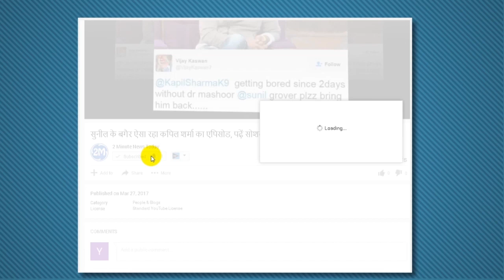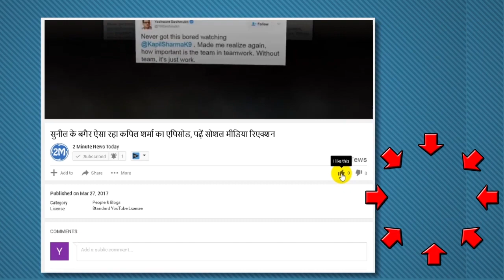Virat Kohli Has Lost 10 Points But With 865 Rating The Indian Skipper Continues To Remain On Top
Virat Has Lost 10 Points But With 865 Rating The Indian Skipper Continues To Remain On Top, फ्लॉप विराट अब भी No.1 वनडे बैट्समैन, जमान की रैंकिंग में 'सेन्चुरी', भारतीय कप्तान विराट कोहली आईसीसी चैम्पियंस ट्रॉफी के खिताबी मुकाबले में खराब प्रदर्शन के बावजूद आईसीसी रैंकिंग में नंबर एक वनडे बैट्समैन बने हुए हैं।
The ICC Champions Trophy Indian captain Virat Kohli, despite poor performance in the title match at the ICC ODI batsmen ranking number one in the other. There, the Pakistani opener phakhara bail out the ODI century in the top 100 in the rankings to jump.
Continue after the group round of the vast number one in the ranking were coming and they were 875 points. After the final 10 points of the vast loss, but even then they remain number one with 865 points.
Australia's David Warner on the second place are the 861 points. Now only four points between Warner and the vast distance is longer.
ODI batsmen ranking list of the top-10 in India's 3, South Africa 3 and New Zealand are the 2 batsmen.
Bowling career best ranking arrived at Hassan Ali
Bowling in the 13 wickets Man of the tournament Hasan Ali location of the improvement with two of your best reached on the seventh ranking.
India's top order collapsed in the final match of the fast bowler Mohammad Amir has 19 locations to the long jump, and now they are coming at No. 21.
India's two spinners substantial loss. Left arm spinner Ravindra Jadeja and off-spinner Ravichandran 22 th and 31 th 23 th and 30 th place in the United Ashwin are slipping.
Jaspreet who feared no ball in the final to improve bumaraha three locations with number 24 on the back.
Bowling ranking 16th in the letter Patel and Amit Mishra 18th place with the top Indian bowler, but both are out of the Indian team.
Australia's Josh hejalavuda number one, South Africa's Imran Tahir number two and number three spot on Australia's Michelle Stark are intact.
Bangladesh's Shakib Al Hasan in olaraundarom first and India's Ravindra Jadeja in 10th place.
Pakistan has benefited
The ICC Champions Trophy after winning the title in two rungs of Pakistan's number one ranked team in sixth place with a jump is reached. At the same time the 2019 World Cup for Pakistan to qualify directly increased the likelihood.
September 30, 2017 ranking of the top seven places in England to stay with the teams directly qualified for the next World Cup will be.
Pakistan phakhara jump bail of 100 locations with access to the 97 th place are. Phakhara final 'Man of the Match' was.
India's Rohit Sharma dropped one place to number 10 on the run, and now they chair- with Shikhar Dhawan on the 10th number.
Mahendra Singh Dhoni with a location of the damage and Kedar Jadhav 15th place with a loss of four on No. 47 are slid.
Yuvraj Singh at No. 85. Sarfraz Ahmed Pakistani captain Mohammad Hafeez 32 th place, while maintaining improved two places to No. 20, come with.